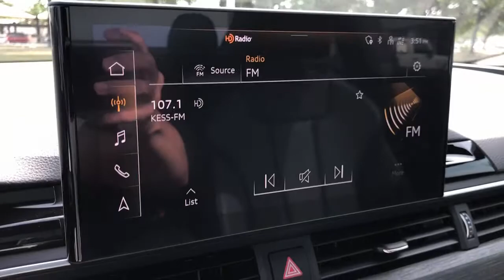2021 Audi A5 Granbury, Fort Worth, TX MA041653C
Glacier White Metallic Used 2021 Audi A5 available in Granbury, Texas at Mike Brown CDJR. Servicing the Fort Worth, TX area.
2021 Audi A5 2.0T Premium - Stock#: MA041653C - VIN#: WAUTAAF56MA041653

Shottenkirk CDJR
4970 East Highway 377

CARFAX One-Owner. 24/31 City/Highway MPG quattro, Leather. Priced below KBB Fair Purchase Price! Glacier White 2021 Audi A5 2.0T Premium 7-Speed Automatic S tronic 2.0L 4-Cylinder TFSI quattrobrbrbrFor more information contact one of our Internet Managers at to set up your VIP Test Drive.. At SHOTTENKIRK CDJR Granbury located in Granbury, TX all of our Pre-Owned vehicles go through a 100 point plus inspection. The oil and filter are changed, complete brake inspection, tire rotation, safety inspection and all fluid levels are topped off. If we find anything that needs attention we address the issue and fix it. So buy with confidence that you are getting a quality vehicle. We can do a complete walk around for you over the phone. Trade ins are always welcomed. We offer financing from over 25 finance and credit unions locally and nationally. SHOTTENKIRK CDJR 4970 E HWY 377 GRANBURY TEXAS 76049.